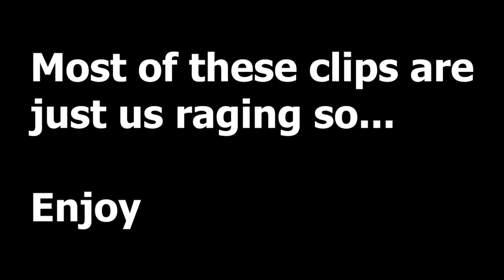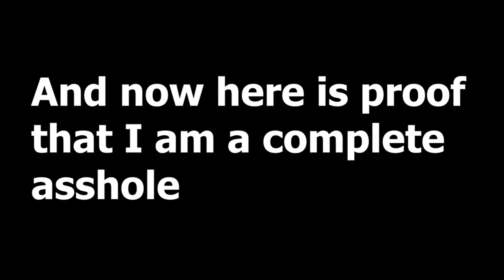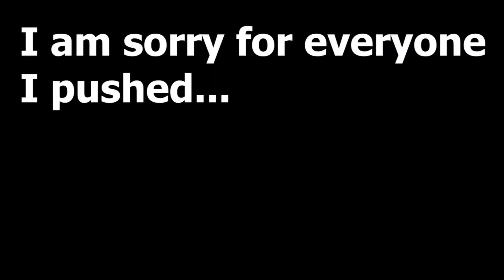Knocking People Off - Golf It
Some how I got good footage with this game

This vid kinda sucks